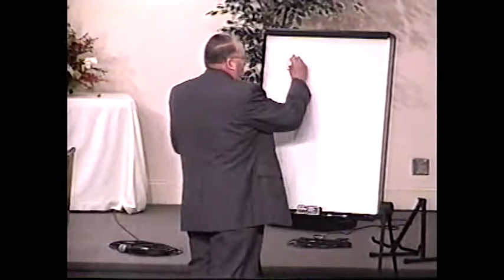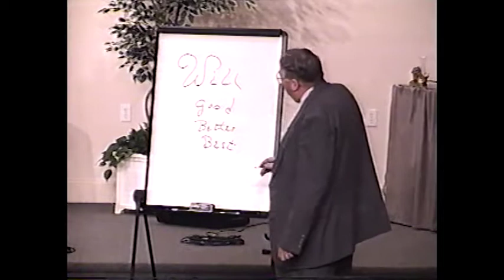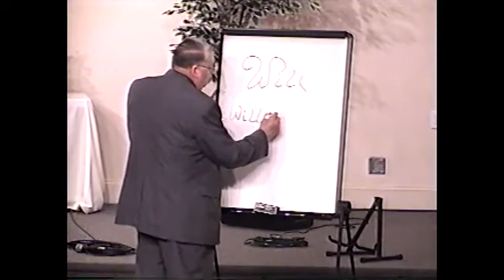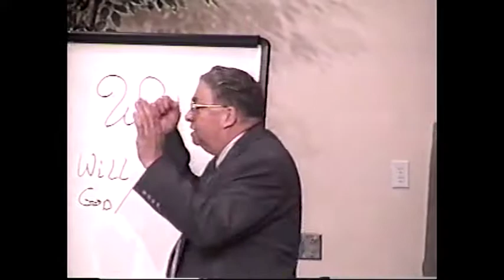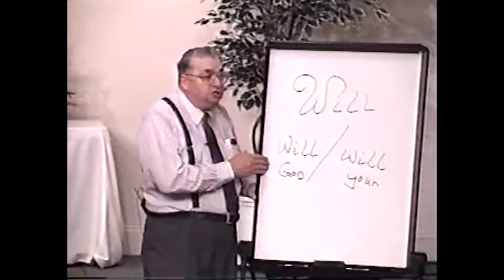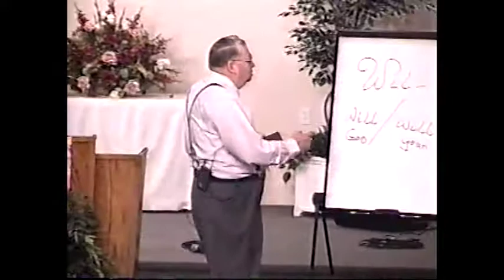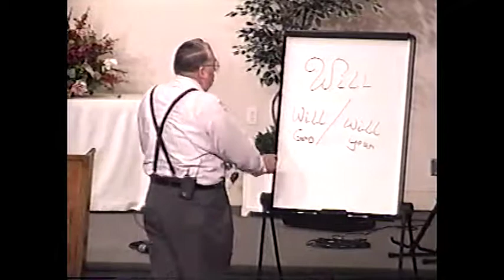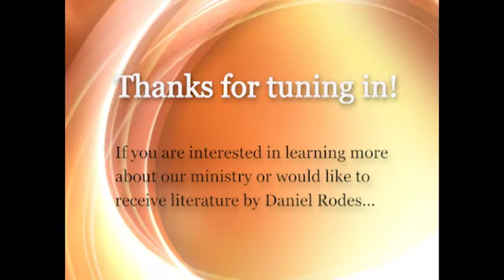The Result of a Broken Will - Pastor Daniel Rodes